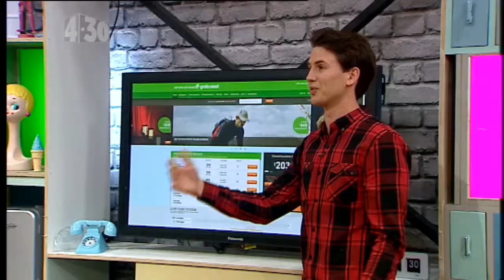How You Doin' with Robbie Fruean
Crusaders rugby player Robbie Fruean joined us in studio to chat about life as a professional sportsman.